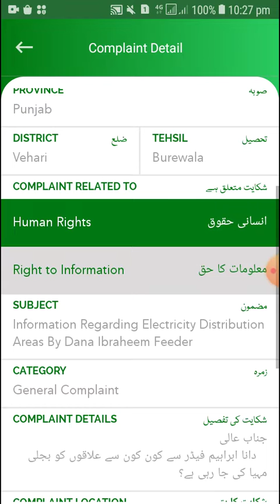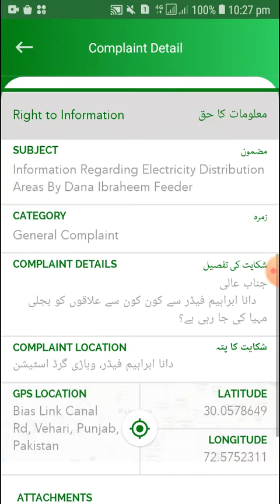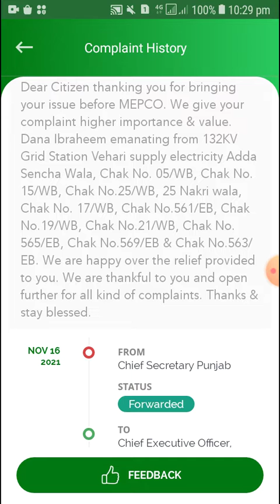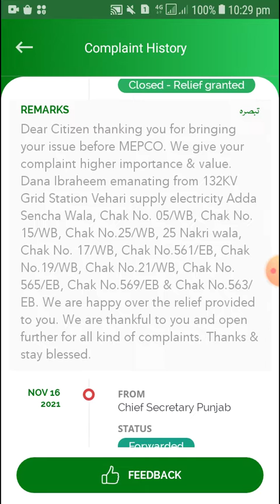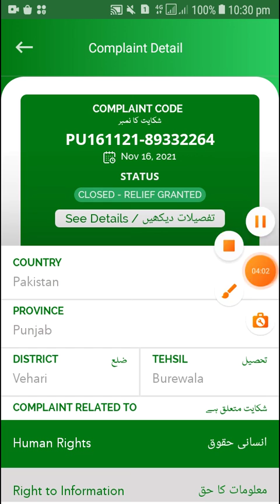My RTI Request Dana Ibraheem Feeder Electricity Distribution Areas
Mobile/WhatsApp#